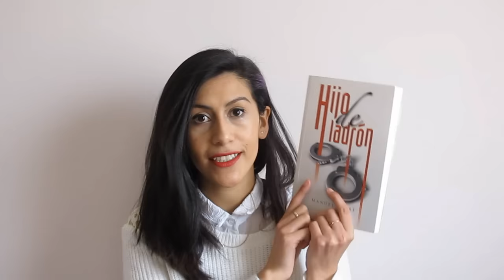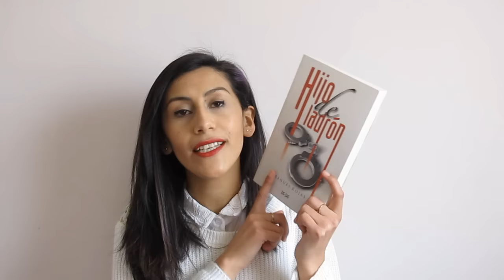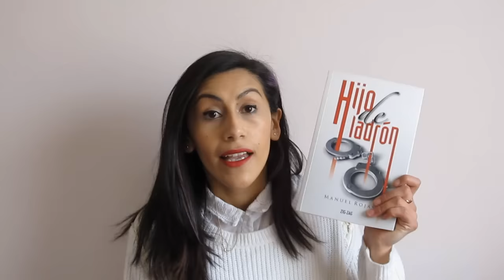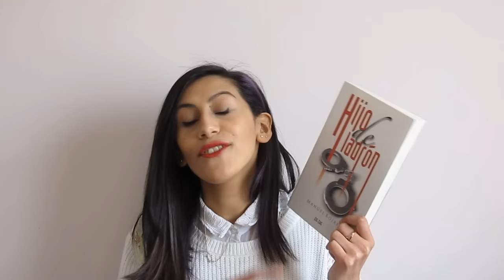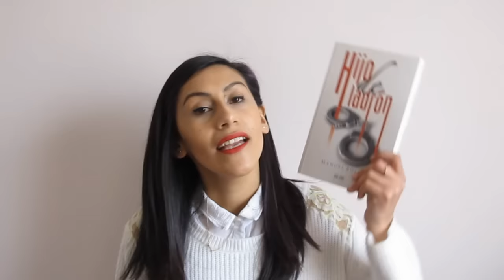Hijo de ladrón - Manuel Rojas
Junto con Editorial Zig Zag queremos mostrarles más de literatura chilena. Les comento sobre Hijo de Ladrón de Manuel Rojas.